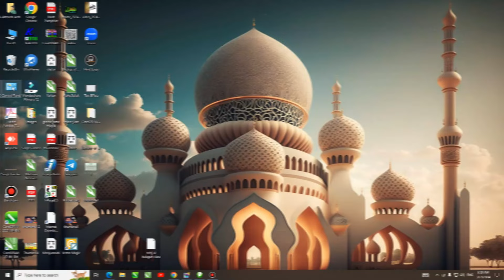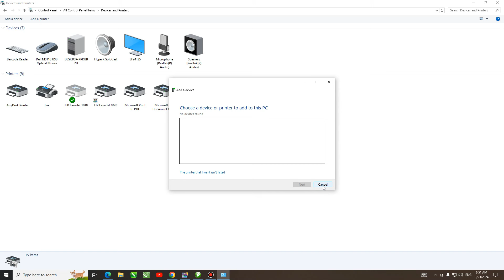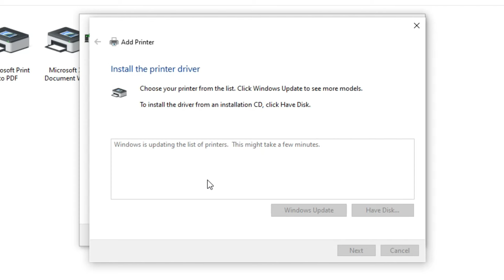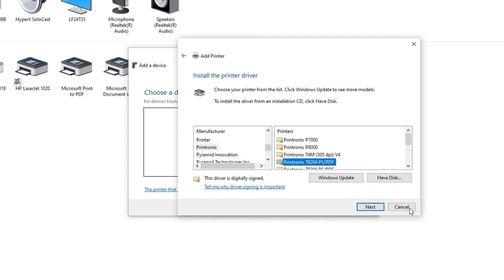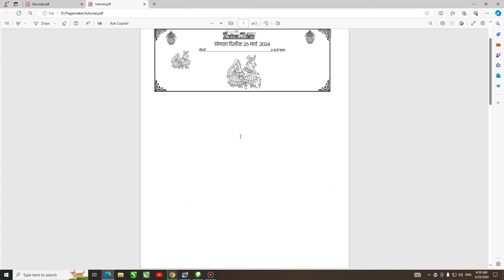Convert PageMaker file into pdf | How to enable export Adobe pdf option in PageMaker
Hi everyone!
This is amazing technique to make pdf from pagemaker you seen ever. No need to make pdf by print command. You can use Export Adobe pdf Option given in status bar.

Don't forget to join onlne class

Open PDF as it is in Coreldraw without font | Curve font without font in your system